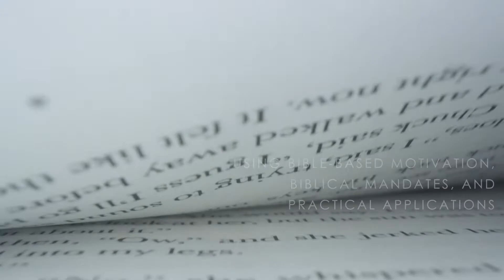Xulon Press book: Disruption: Resetting Your Life’s Purpose | Leroy R. Armstrong, Jr.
Xulon Press introduces Disruption: Resetting Your Life’s Purpose by author Leroy R. Armstrong, Jr. The Xulon Press bookstore provides an easy way to purchase this book using the link below, or you can find it at your local Christian bookstore.